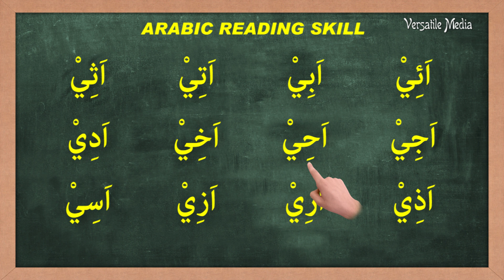The Arabic Reading Skill | Lesson Nineteen | Qaida Baghdadi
In this lesson, we will practice with Sukoon on Yaa read along with Arabic Alphabet to perfect our reading skills with Sukoon.

The book used in the production of this video is titled "Qaidat Baghdadiyyah".

Thank you very much for watching. Please do not be a silent watcher, share it with family and friends on all social media platforms.